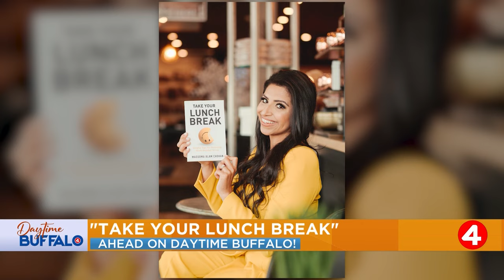Daytime Buffalo: The Dyngus Day Official Movie | A folk, horror, comedy, feature film